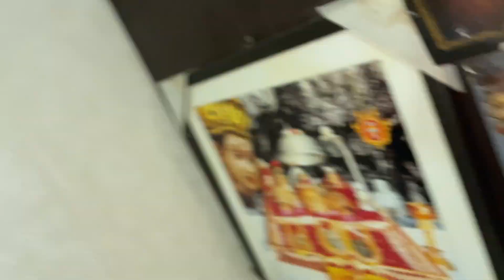Mendi lg gye bhai ko ​⁠@HimachaliRahul0200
Please it's my request@HimachaliRahul0200 views youtube shadi #himachalishadi